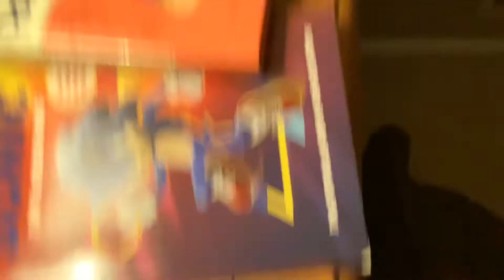Who is better in sonic the hedgehog 2